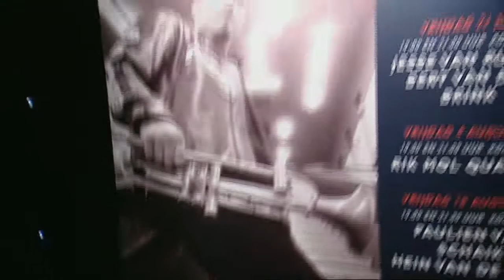Robeco Zomerconcerten 2010 Trailer